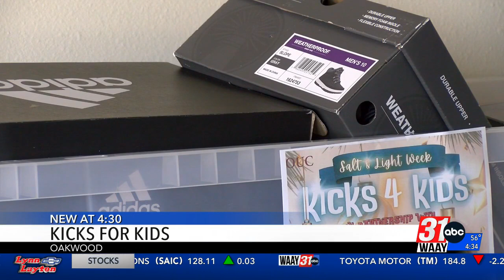Oakwood celebrates Kicks for Kids program